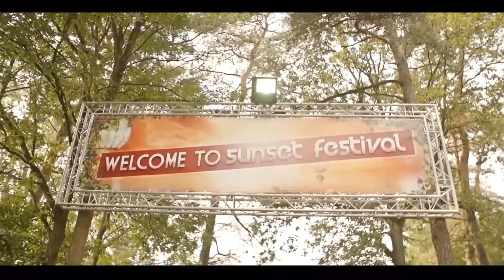Best Club Banger Remix | Play Hard | David Guetta ft. NeYo and Akon | Jap Alonzo Remix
Hello Guys I made a remix of Play Hard By David Guetta ft. Neyo and Akon I hope you like it.

Jap Alonzo is a multi-talented producer, songwriter, dj and singer. The versatility of his music touches genres of deep house, slap house, future bounce, psychedelic trance and dance.

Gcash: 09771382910